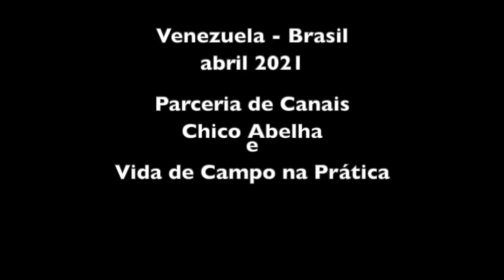UM BRASILEIRO VIVENDO NA ROÇA NA VENEZUELA ANDINA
Conheça a história do brasileiro que se apaixonou pelos Andes e por uma nativa de uma região remota em uma comunidade rural que vive de escambo. O local de beleza deslumbrante é cercado de florestas e animais selvagens, dentre eles o urso andino que eu desconhecia. Para chegar onde vivem em uma casa de taipa e pau a pique é preciso subir a 4500 m para depois baixar aos 2000 m onde se encontram. Tudo é caro por causa da distância, mas a julgar pelas expressões do Alê, Sofia e meninos, eles estão mais próximos do Paraíso do que nós vivendo com todos os confortos da civilização.

O canal deles é repleto de receitas e informações úteis de como viver fora do sistema.

Olá sou Alê Rodrigues moro nas montanhas da Venezuela na cordilheira dos Andes!
Sou um Brasileiro que vive com a família, minha esposa e meus 3 filhos em um vale isolado de tudo! Conheçam a minha história clicando aqui abaixo:

Español
ola soy Ale Rodriguez vivo en las montañas de venezuela en la cordillera de los Andes !Soy un brasilero que vive con mi familia, mi esposa y mis 3 hijos en un valle isolado de todo! Conozcan mi história !

English
Hello I'm Alê Rodrigues I live in the mountains of Venezuela in the Andes!
I am a Brazilian who lives with his family, my wife and my 3 children in an isolated valley from everything! Get to know my story by clicking here below: